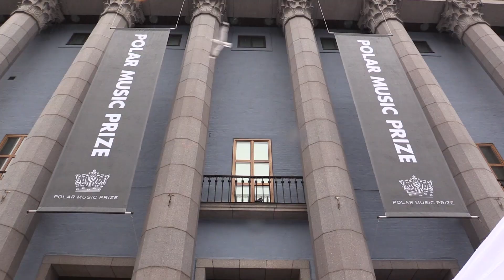PERSBRANDT roar sig kungligt på POLARPRISET 2016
Se när Ellinor Bjurström, känd från Top Model Sverige, hoppar in som reporter för KändisTV vid Polarpriset 2016 som delades ut i Konserthuset inför kungafamiljen och den svenska kändiseliten.

Förutom att agera vimmelreporter var Ellinor Bjurströms sidouppdrag att försöka få ett gäng selfies med några härliga kändisar på röda mattan till KändisTVs instagram. Och kändisarna var inte sena att ställa upp...

Och kändisar fanns det gott om. Uttrycket "Alla var där" har väl sällan känts så passande.

Hur tycker ni Ellinor klarade jobbet som vimmelreporter?

Vill ni se mer av henne? Kolla hennes (och pojkvännen Jimmy Olsson) nya Youtube-kanal:

Häng med oss in bakom kulisserna i kändisvärlden.
Mycket nöje!